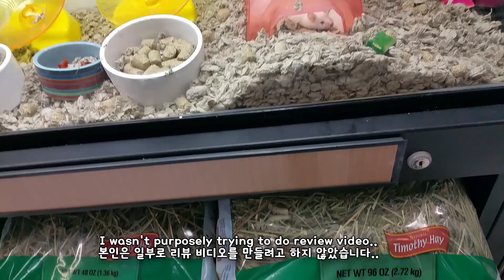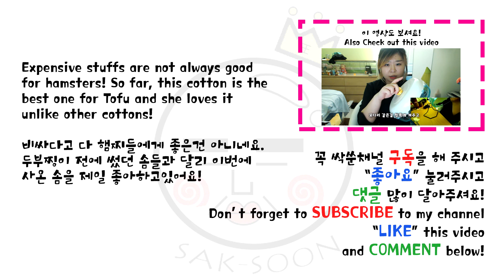HAMSTER - Cotton | Nesting Puffs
I stopped by a pet shop to kill my time to wait someone for an hour and found a hamster cotton I haven't used before! I bought it and had an experiment(?) on Tofu xD

UPDATE: I hear people complaining about that cotton is dangerous for hamsters. Well, i know the fact about it but, IN MY EXPERIENCE, as long as you don't give them TOO much cotton and if they are NOT babies, has to be fully grown hamsters, it's not dangerous. My hamsters never had any problems with cotton. They actually use cotton to blend them with other beddings to make their sleeping area more cozy and warm for freezing winter...  I forgot to mention in the video that you have to give them small amount of cotton, which is my fault D; I never give them a big amount of cotton. Also, I'd like to say do not ever use the cotton if the hamster is either pregnant or gave a birth. Like I said, it's not good for baby hamsters.

To add more, please excuse my naked face on thumbnail lol. I was too lazy to put makeup on just for the thumbnail lolol.

Please support this jobless artist so she can keep up with this channel!!